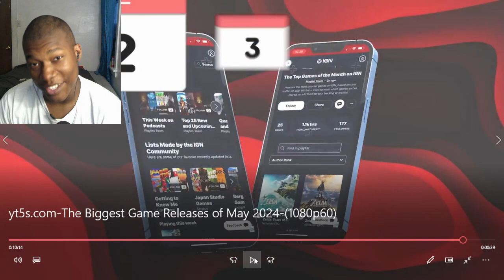The Biggest Game Releases of May 2024 REACTION